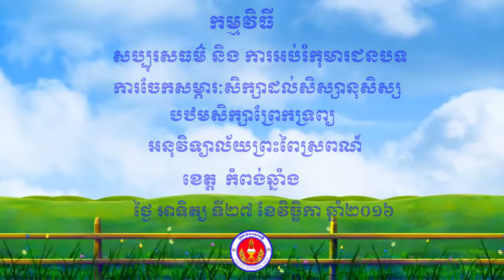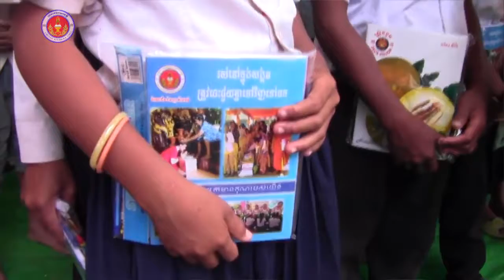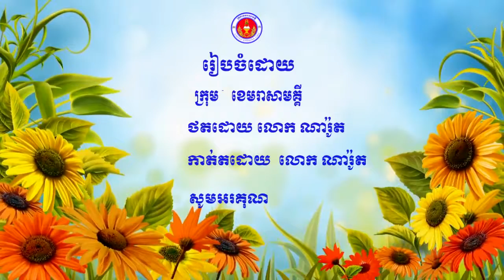កម្វវិធីសប្បុរសធម៏នៅខេត្ត កំពង់ឆ្នាំង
Cameraman: Khut Naroth.